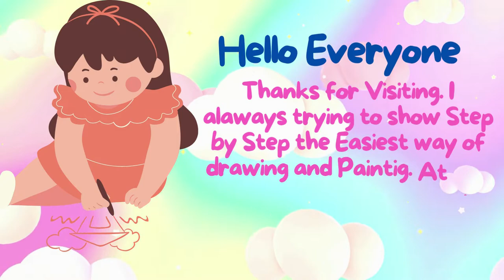Bow drawing easy - Bow draw techniques - Drawing ideas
Hi Everyone,
In This Video I Show You Bow draw techniques  Step By Step ❤️.
Follow My Step By Step Drawing Tutorial And Make Your Own Bow Drawing Easy!